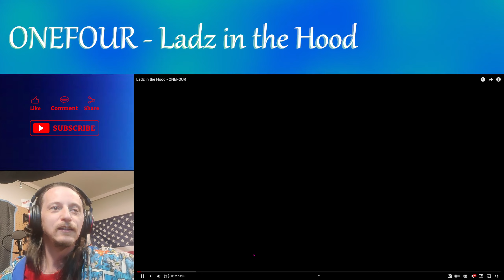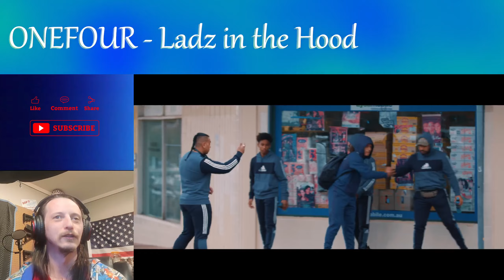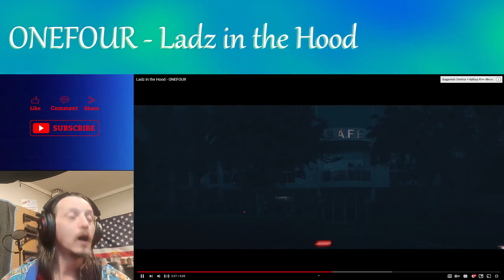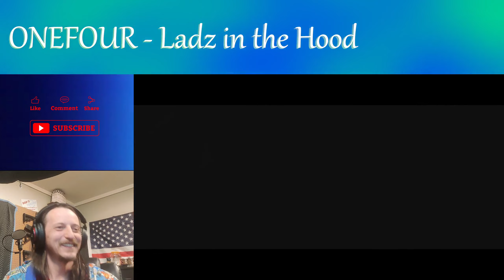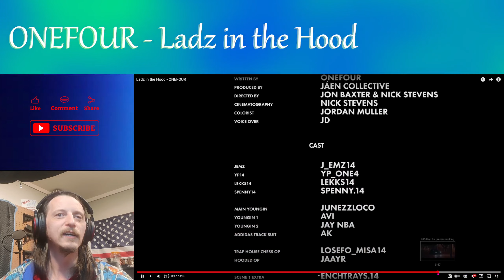ONEFOUR - Ladz in the Hood --BANGGER (REACTION)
@Onefour  - Artist Channel
@Shrapnel_Music  - My Official Music Channel (Sub there maybe? ❤🙏)

As always, the Artist channel link is provided. (When possible, so you can show them some love if you wanted to).